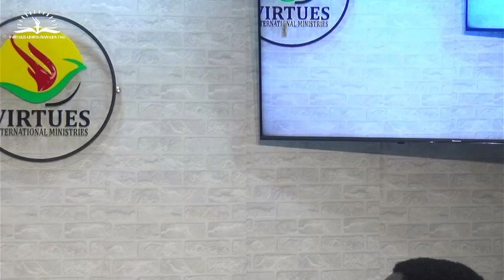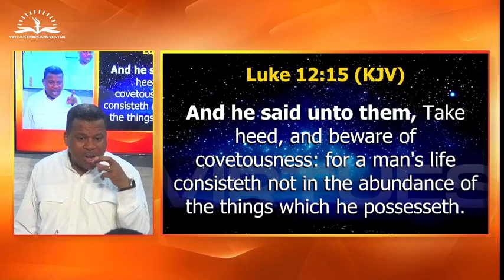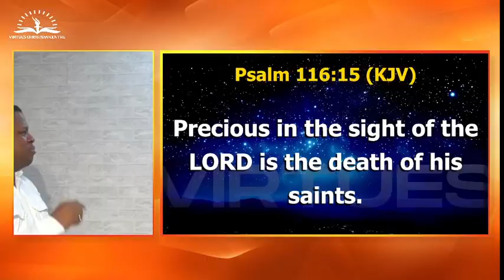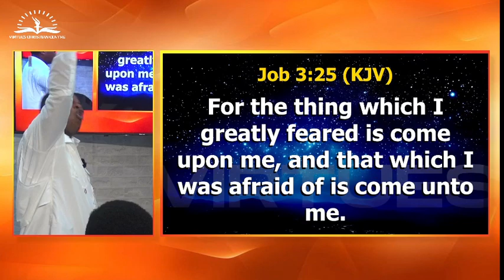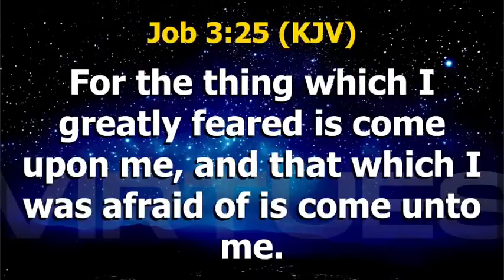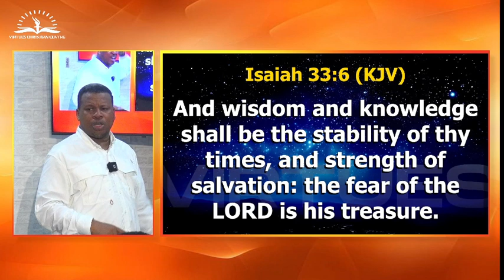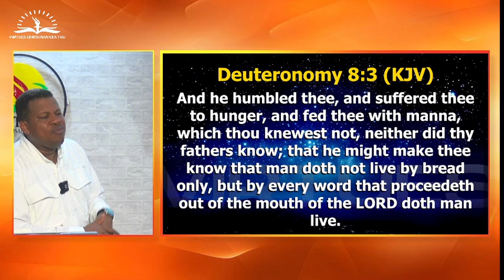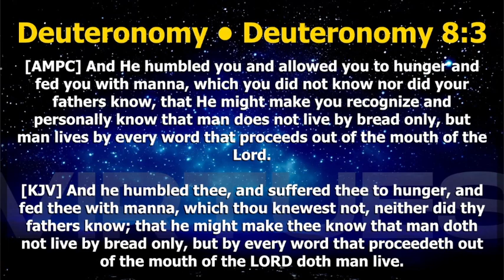Faith Over Fear In Relationships - Dr Alexander Faranpojo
OUR MONTH OF LOVE, LOVING AND LIVING PRODUCTIVELY - with DR ALEXANDER FARANPOJO - August 28, 2024
GT Bank Account 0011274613.|| Zenith Account 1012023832.
 VIRTUES CHRISTIAN CENTRE FOREIGN BANK TRANSFERS GT Bank Account 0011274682. USD || 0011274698. GBP